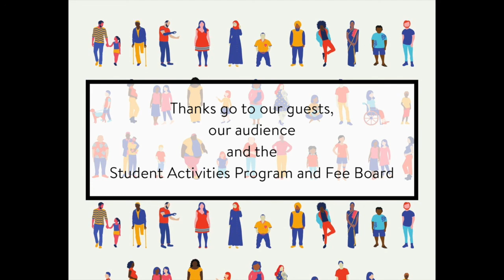Ethnic Studies Student Association presents: "Normalizing Differences"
Everyday we are confronted with norms and averages. We are ranked, measured, calculated and balanced. Are we above average weight or below average height? Do we measure up in terms of reading, writing, or math skills? How much money do we make in comparison to others? Everyday we are trained to correlate our rank with our sense of self worth and happiness. Everyday we gaze upon others and rank and judge them. This is a pernicious and problematic process. Lennard J. Davis explains, “to understand the disabled body, one must return to the concept of the norm, the normal body.” Considering this, we must turn from focusing on the disabled body as a problem and instead focuses on how the construction of normalcy creates the “problem” of the disabled person.

In Spring 2020, ESSA held a series of events to create a safe space for individuals of all abilities to investigate normality as a social construct and to discuss the different ways ability intersects with race, gender, ethnicity, sexual orientation and class. With this final online installment, held March 30th, we invited three incredible speakers to discuss the contributions one incredibly diverse population has made toward normalizing difference and toward making the world a better safer place for people of all abilities.